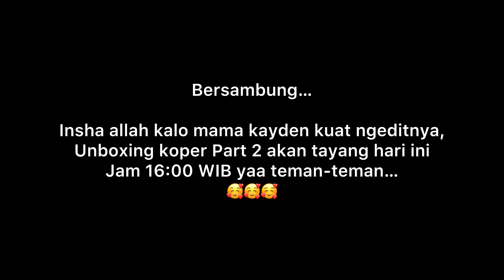UNBOXING KOPER 180 KILOGRAM DARI INDONESIA. HADIAH EMAS UNTUK MERTUA DAN BERBAGAI HARTA KARUN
Gracias!